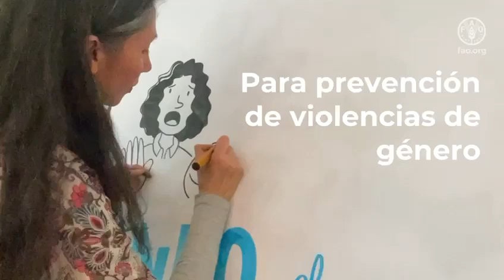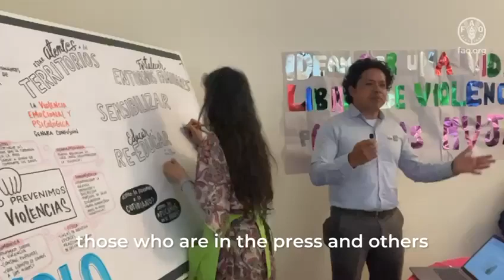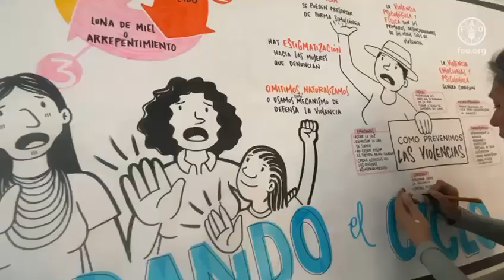Taller prevención de violencias de género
El pasado 28 de agosto en Bogotá el proyecto GCF-Visión Amazonía llevó a cabo una jornada de fortalecimiento de capacidades de prevención de violencias de género dirigido al equipo del Producto 1 “Fortalecimiento de las capacidades nacionales y locales para el monitoreo, la vigilancia y control” del proyecto y del Sistema de Monitoreo de Bosques y Carbono del Ideam. Además, contó con la participación de la Subdirectora de Ecosistemas, el Coordinador del Sistema, los lideres de Procesamiento Digital de Imágenes (PDI) y Causas y agentes de la deforestación. Está jornada se realiza en el marco de la implementación del Plan de Acción de Género del proyecto GCF-Visión Amazonía.

La jornada buscó promover un acercamiento a conceptos y ejemplos de Violencias basadas de género (VBG), en particular la violencia contra las mujeres contribuyendo a identificar y ejemplificar acciones de prevención mediante el reconocimiento del marco jurídico nacional e internacional, el análisis de noticias, boletines de entes de control, datos de observatorios distritales y nacionales, y medios de comunicación de información de tipos de violencias contra las mujeres. Además, con el uso de ejemplos de situaciones cotidianas se identificaron conceptos sobre nueve tipos de violencias. La reflexión final de la jornada es la necesidad de continuar desnaturalizando y visibilizando las violencias de género que afectan a mujeres, niñas y población LGTBIQ+ en mayor proporción, fortaleciendo su comprensión desde la cotidianidad y apropiándose de los mecanismos y protocolos de prevención en espacios privados o públicos. Finalmente, debe ser un compromiso de las instituciones y en este caso IDEAM promover una vida libre de violencias para todos, todas y todes.